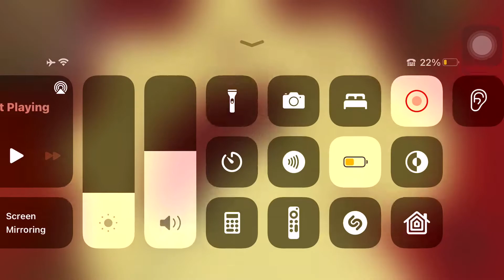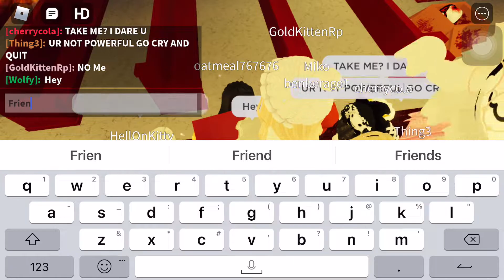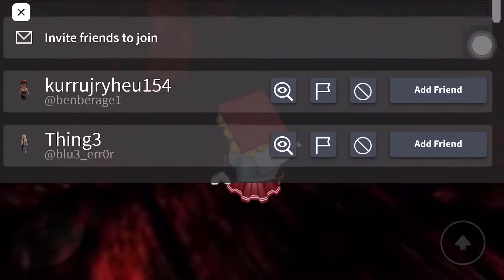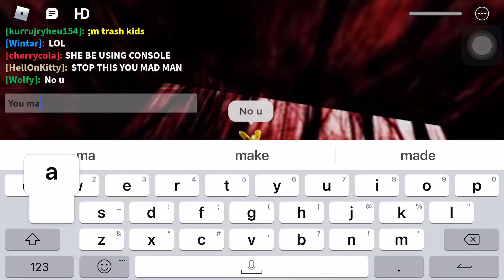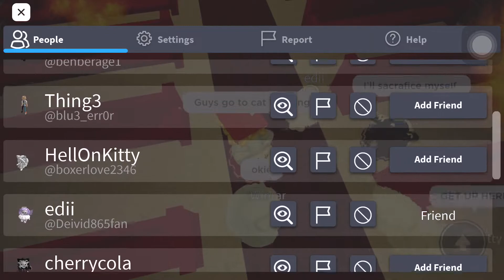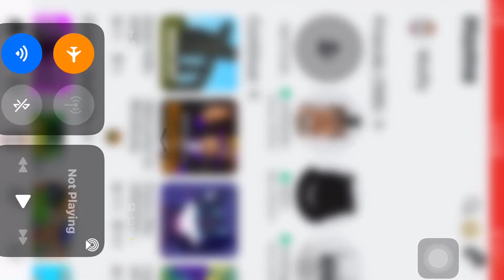Biggest small bean hater